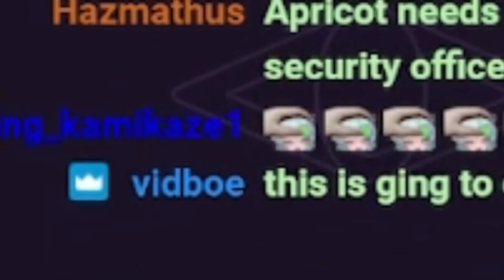$100K HIDE & SEEK TOURNEY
Froot, Silver & DrLupo compete in a $100k apex hide & seek tournament!